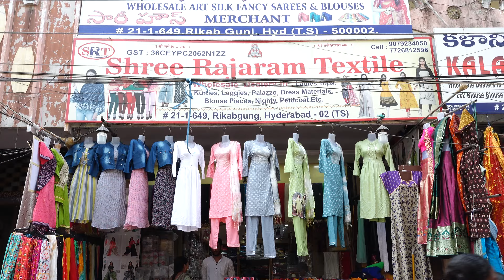Wholesale Kurties & Tops, Palazzos, Dress Materials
Shop Address : SHREE RAJARAM TEXTILE
WHOLESALE DEALERS IN :- LADIES TOPS, KURTIES, LEGGIES, PALAZZO, DREESS MATERIALS, BLOUSE PIECES, NIGHTY, PETTICOAT ETC.
21-1-649,RIKABGUNJ, HYDREDAD -02
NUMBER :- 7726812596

Wholesale Tops And Long Dresses, Jeans, Palazzos, Leggings, Kurits, Nighties, Petticoat, Dresses, dress Materials, Wholesale With Price, Latest Tops, Long Top With Leggings.